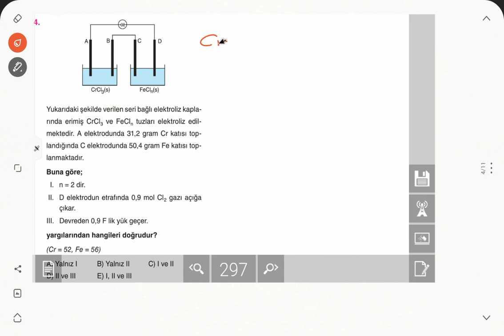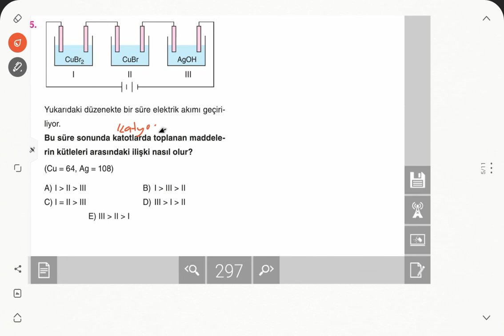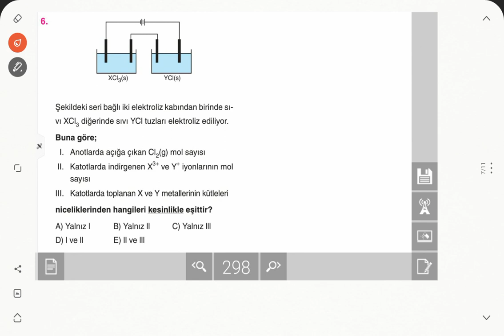Aydın Yayınları AYT Kimya Soru Bankası 12.Bölüm Elektrokimya Test-10 Çözümleri